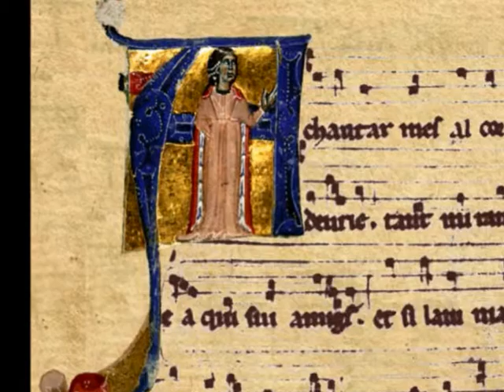A chantar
Beatritz de Dia, chanson médiévale, "a chantar m'es al cor", troubadours, Emmanuel Aguillon